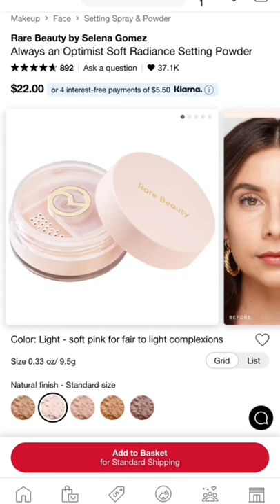Selena Gomez’s rareroutine by Hung Vanngo for the SAG Awards!